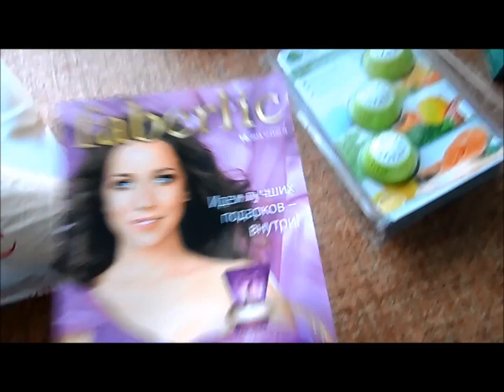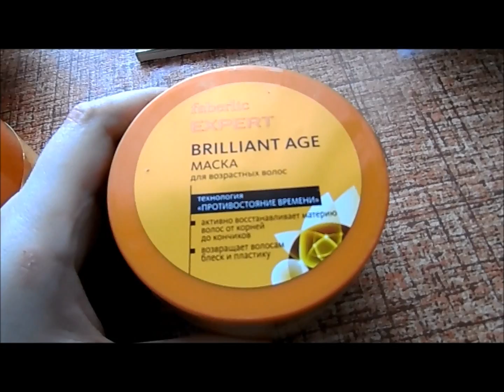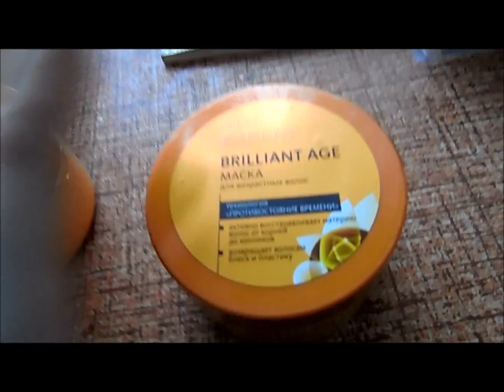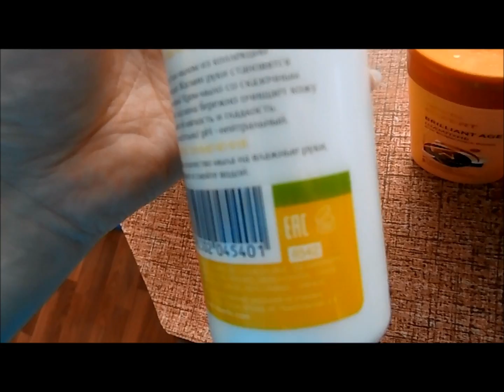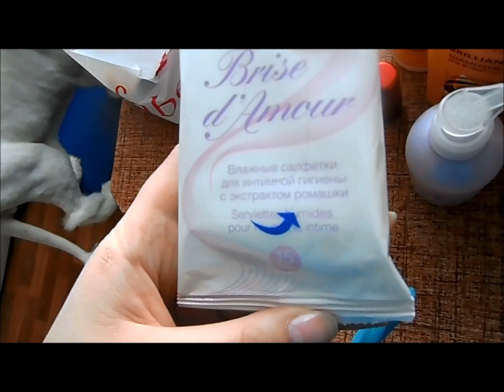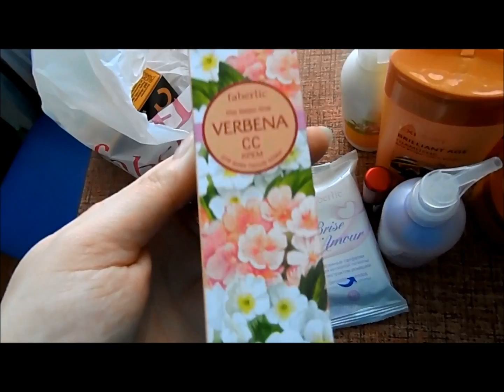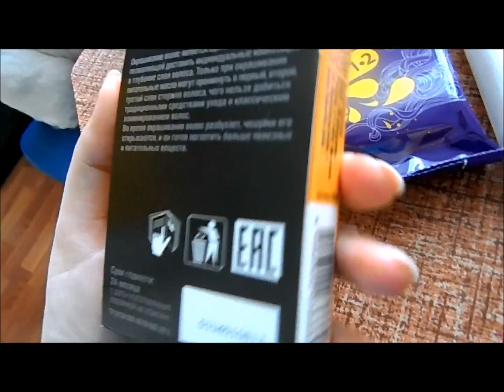Заказ FABERLIC по 15/2014 каталогу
Привет Всем,мои Дорогие)
Мой очередной заказ в фаберлик
Заказала много любимчиков))
Надеюсь,Вам понравится!!!
Люблю Вас!!!